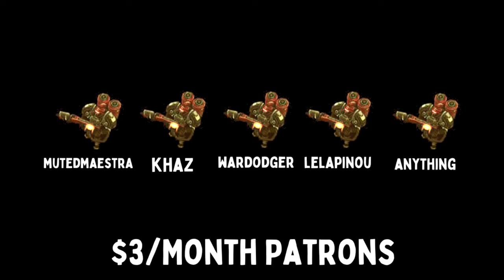MASSED STIM TEMPESTS VS TYCHUS - Weekly Brawl [Starcraft 2 Direct Strike]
In this week's Direct Strike Weekly Brawl, early game is key.

[MODIFIERS]
▶ GRIDLOCK - T2 & T3 are restricted until certain times in the game.
▶ STOCKPILE - Start with bonus minerals.
▶ HOMEBREW - All units have stim and regen.